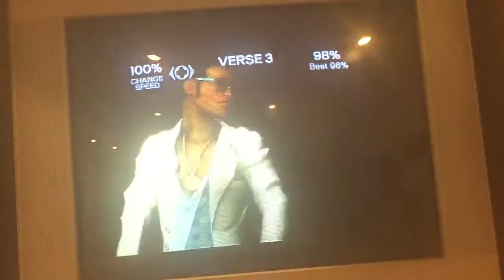Death of a Dream Drum Solo -2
Way harder than Age of Betrayal.